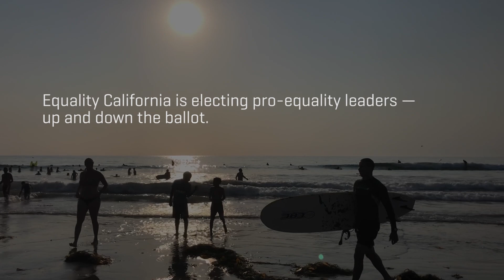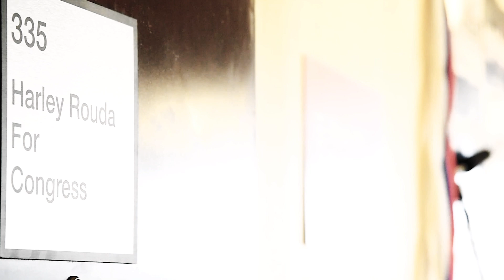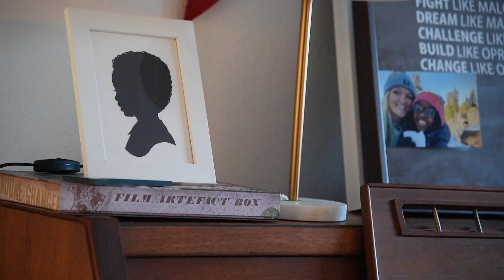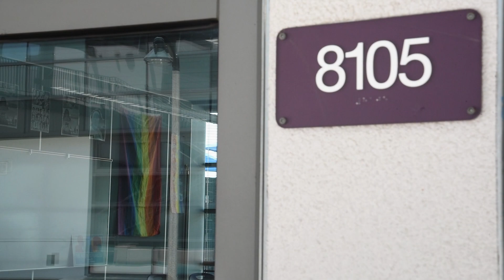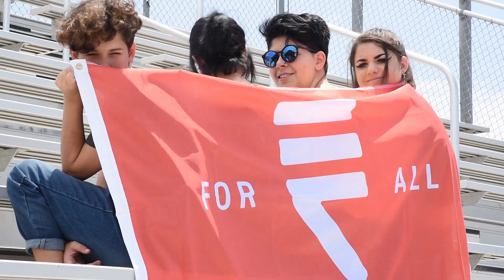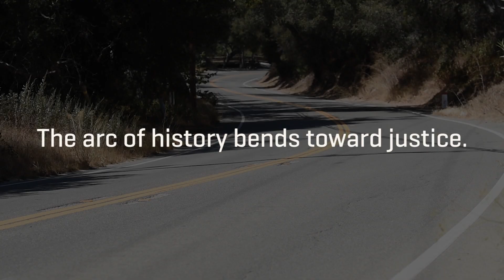Equality California 2018 - The Future Is Fearless